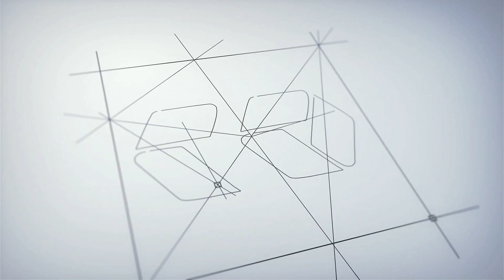BARONGAN DEVIL ABANG MENCARI TARGET